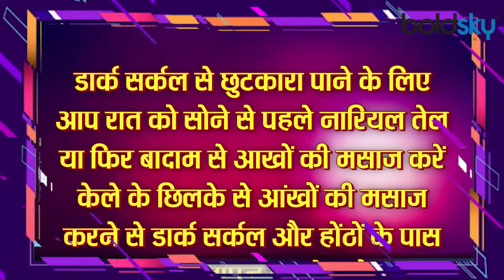Dark Circle ज्यादा सोने की वजह से भी होता है, चौंकाने वाला सच | Boldsky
Dark circle reduces the beauty of any person. It is often said that the lack of sleep causes dark circles around the eyes. But do you know that due to excessive sleeping, dark circles can also occur. According to the study, sleeping too much can also cause the problem of dark circles. In such a situation, neither sleep should be taken more nor less. Let us know the ways to get rid of dark circles. Sometimes dark circles occur due to lack of sleep. Sometimes dark circles occur due to wrong diet and excessive sleep. At the same time, working for a long time on the computer screen can also cause dark circles. Dark circles can also occur due to staying up late at night. Use a healthy diet to get rid of dark circles. Consume iron and vitamins in the diet.

डार्क सर्कल किसी भी इंसान की खूबसूरती को कम कर देता है। अक्सर कहा जाता है कि नींद की कमी की वजह आखों के चारो ओर काले घेरे हो जाते है। लेकिन क्या आप जानते है जरुरत से ज्यादा सोने की वजह से भी डार्क सर्कल हो सकते है। स्टडी के मुताबिक ज्यादा सोने से भी डार्क सर्कल की समस्या हो सकती है। ऐसे में नींद ना ज्यादा और ना ही कम लेनी चाहिए। चलिए जानते हैं डार्क सर्कल को निजात पाने के उपाय। कई बार नींद पूरी ना होने की वजह से डार्क सर्कल हो जाते है। कई बार गलत डाइट और ज्यादा सोने के वीजह से डार्क सर्कल हो जाते हैं। वहीं कंप्यूटर स्क्रीन पर ज्यादा देर तक काम करने से भी डार्क सर्कल हो सकते है। देर रात तक जगने की वजह से भी डार्क सर्कल हो सकते हैं। डार्क सर्कल से छुटकारा पाने के लिए हेल्दी डाइट का इस्तेमाल करें। डाइट में आयरन और विटामिन को सेवन करें।